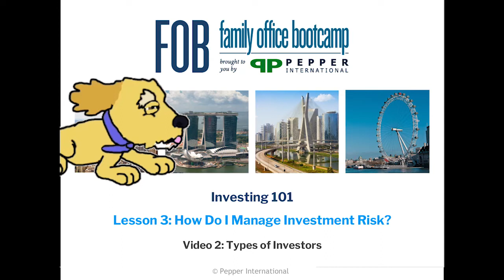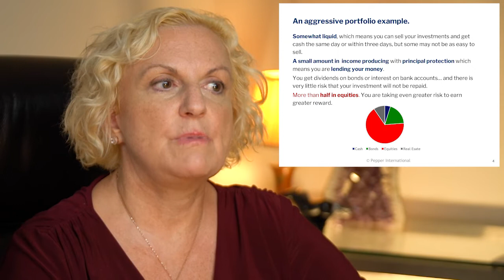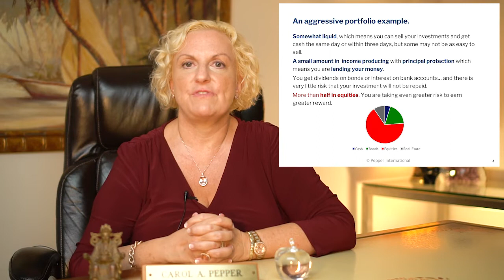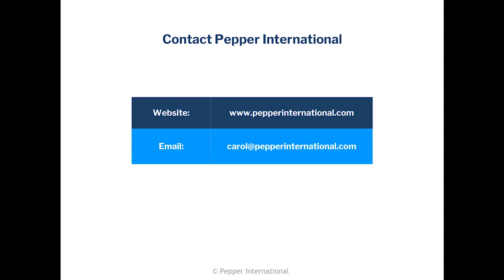Investing 101 Lesson 3: How Do I Manage Investment Risk? Ep 2 Types of Investors